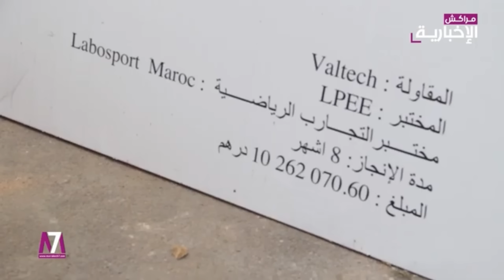كريتيك_عبدو1 : حقائق حول إغلاق الحارثي وصعوبة افتتاحه لهذه الأسباب..